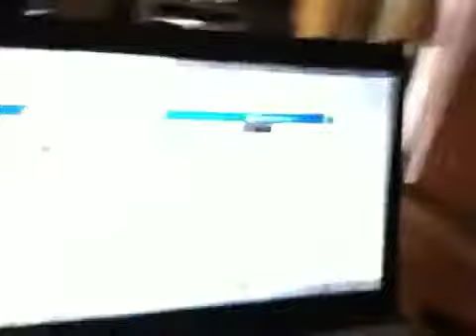Beach late Vlog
Heheh another late Vlog

Also i forgot about this but can ya all do me a big favourite, go on this and vote my good close friend of mine, she really needs your votes, all ya have to do is like her photo thats it ^^